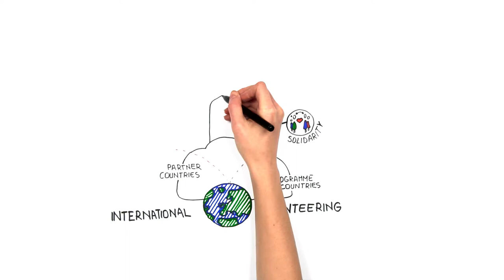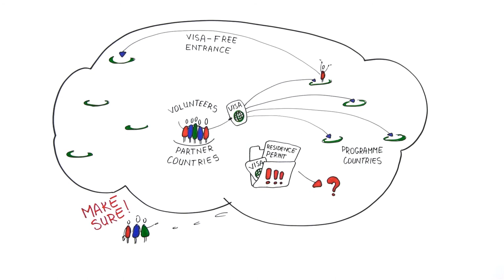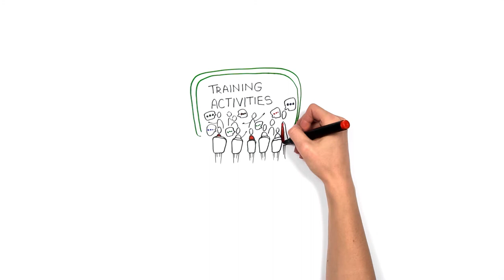3.3.1 International volunteering with neighbouring countries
This video is part the Massive Open Online Course (MOOC) about Erasmus+ Funding Opportunities for Youth.

This MOOC is coordinated by SALTO-YOUTH Participation Resource Centre in cooperation with the National Agencies of Erasmus+ Youth in Action from Belgium (FR), France, Hungary, Iceland, Ireland, Poland, Spain, Sweden and United Kingdom.

The course has been funded with the support of the Erasmus+ Youth in Action Programme The course content reflects the views of the authors, and SALTO Youth Participation RC and the European Commission cannot be held responsible for any use which may be made of the information contained therein.